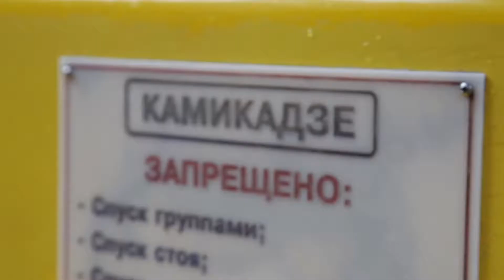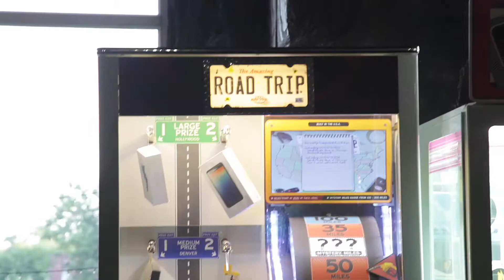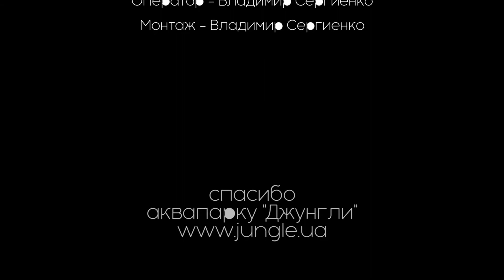Дети в городе | Аквапарк Джунгли